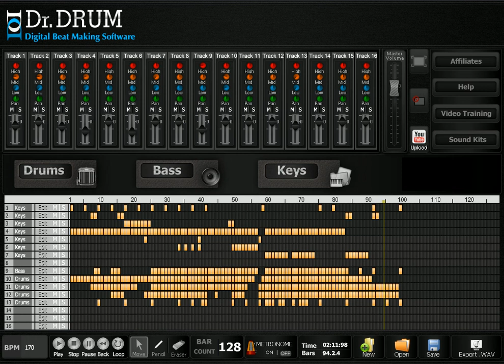Best Drum And Bass Software - Get On The Radio Fast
- Like a lot of people you might think a professional studio, thousands of dollars' worth of equipment and years of studying is required. In these days it is not hard to make high quality Drum And Bass beats.

Well that may have been true some years ago but with the advancements in technology its now possible to make studio quality beats on your PC or MAC from the comfort of your own home.